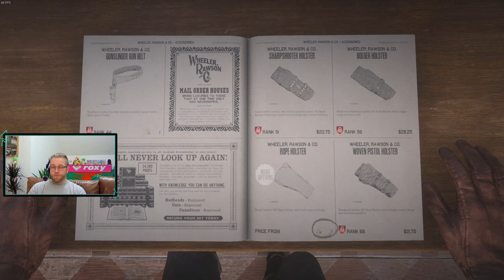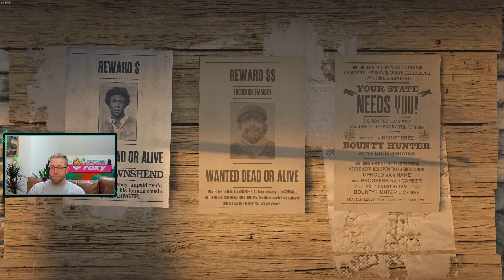Paint It Black & Eye For An Eye - Red Dead Online / Episode 11 (PC Ultra)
My Free Roam playthrough of Red Dead Redemption 2 Online this is Eye For An Eye Episode 11 where I round up Wanted Dead Or Alive for the Bounty Hunter role, we get a 2nd holster for the Cattleman, Start Up Crips Trader at my camp and complete stranger missions. I am really enjoying the Red Dead Redemption 2 Online mode its stunning visuals and gameplay are a master piece. Tom

Hi friends! My name is Tom i have been Gaming for over 20+ years, current platforms are Nintendo Switch & PC (Ryzen 5 3600 & GTX 1660S) Uploading & Live Streaming to Youtube Every Week. I will start Streaming more often between Wed, Thur, Friday, Sat & Sunday 10am/5pm GMT Time

Playing with Nintendo Pro controller using Gyro controls

3XS Scan Gamer
AMD Ryzen 5 3600 @ 4.0GHZ
4X4GB DDR4 Corsair Vengeance 3000MHZ
6GB EVGA GTX 1660 SUPER
ASUS B450M-A II
512GB SSD
450W Corsair PSU
2TB HDD
1TB HDD Recording OBS
Win 10
3XS Antec Dark Phantom 301m
Nintendo Pro Controller
32" 1080p Sony TV 60HZ
Steam
Nintendo Online
Xbox Live
OBS Live - Record & Stream
Openshot Video Edit
BetterJoyforCemu Driver